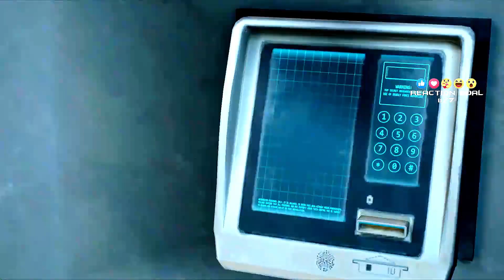Days Gone - Zombie Crows!? - Episode #53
Deacon and Sarah went to the facility where Sarah used to worked and it is surrounded by working water, food supply and even electricity but as they were shocked by this wonderful turn of events a new one scared them as they were attacked by mad infested crows. There were zombies but now there's zombie animals as well